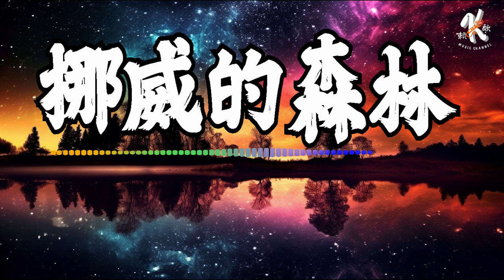【4K金典热门】🌊 挪威的森林 - 伍佰 🌊 Nuo Wei De Sen Lin - Wu Bai Lyrics 歌词【那裡湖面總是澄清 那裡空氣充滿寧靜】【动态歌词】【赖K歌】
💜💛►點擊關注 点赞, 留言, 是給予我們最大的支持! 感謝大家 💛💜
💜💛►如果有好歌要推荐给我, 可以写在留言区哦! 💜💛
💛💜►还有分享给您身边的朋友哦! 💛💜

►歌詞在下面♫

《挪威的森林 》

作詞 伍佰
作曲 伍佰

讓我將妳心兒摘下
試著將它慢慢溶化
看我在妳心中
是否仍完美無瑕

是否依然為我絲絲牽掛
依然愛我無法自拔
心中是否有我
未曾到過的地方啊

*那裡湖面總是澄清
 那裡空氣充滿寧靜
 雪白明月照在大地
 藏著妳不願提起的回憶
 (藏著妳最深處的祕密)

妳說真心總是可以從頭
真愛總是可以長久
為何妳的眼神還有孤獨時的落寞
是否我只是妳一種寄託
填滿妳感情的缺口
心中那片森林何時能讓我停留

*或許我　不該問
讓妳平靜的心再起漣漪
 只是愛妳的心超出了界限
 我想擁有妳所有一切
 應該是　我不該問
不該讓妳再將往事重提
 只是心中枷鎖
該如何才能解脫